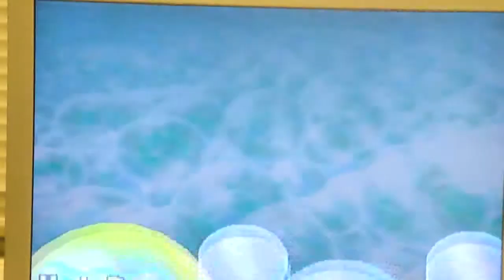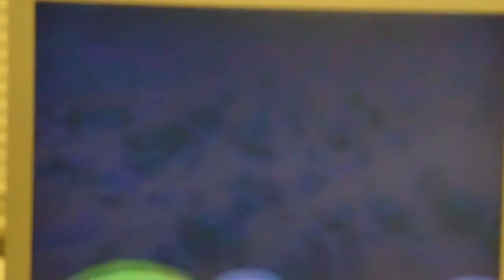Mario Party - 2nd set, pt. 2